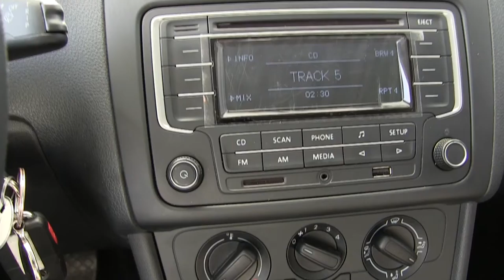Volkswagen / Vento / 2015 / 027323